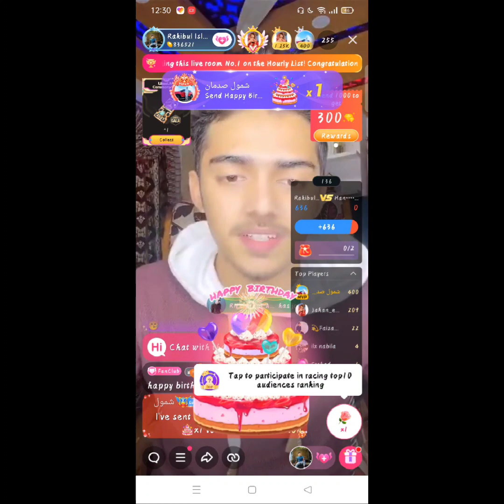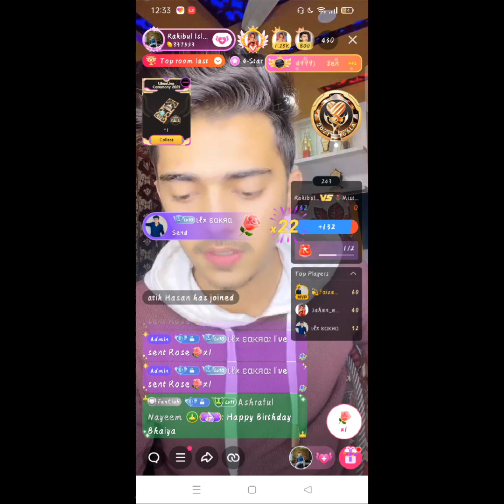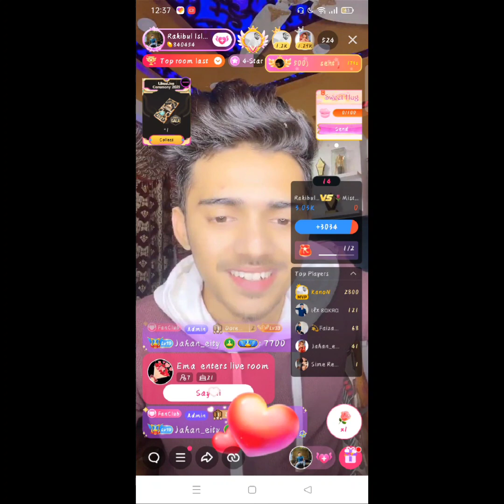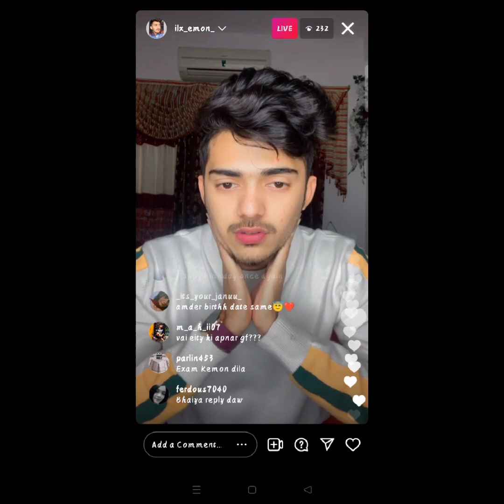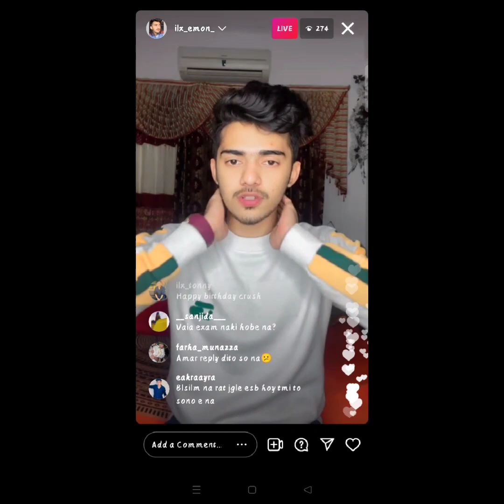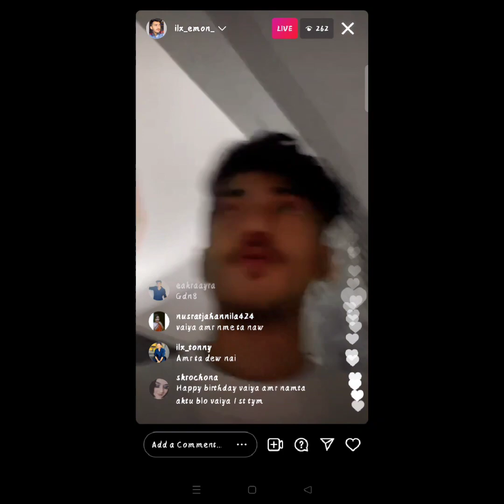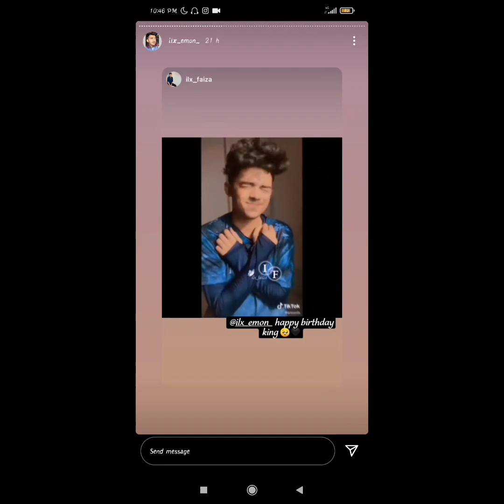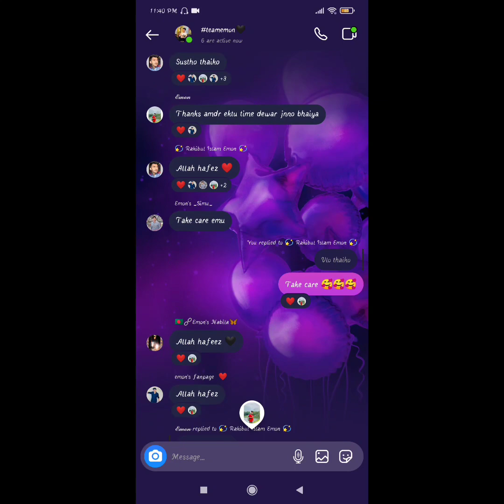Birthday celebrate with Family ❤️ Friends 💙 & Fan's 🥰❤️ @Rakibul Islam Emon